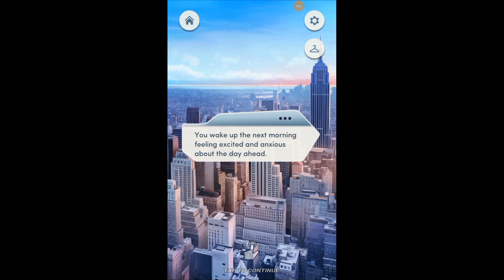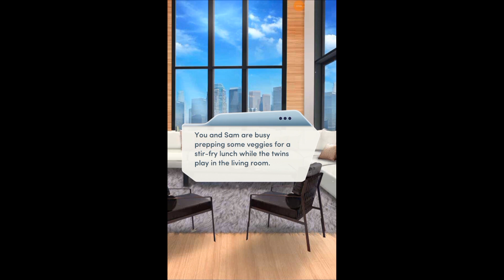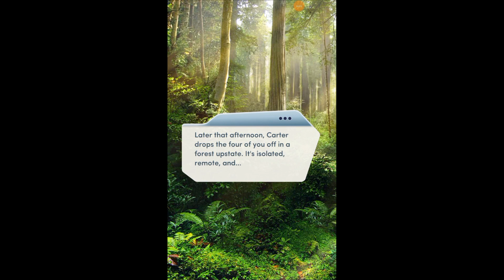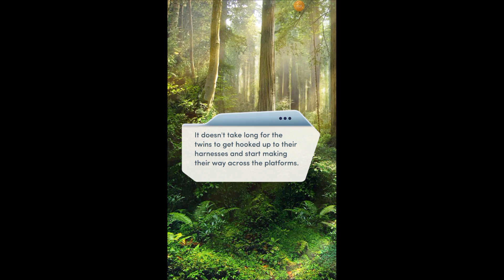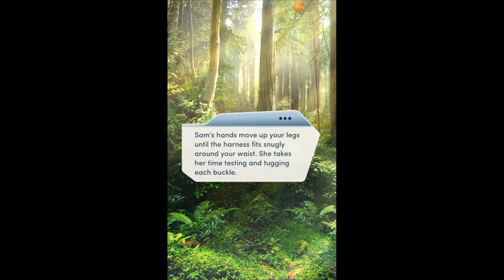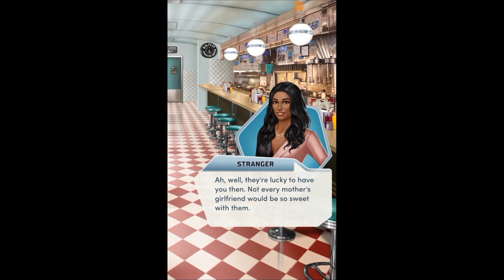Choices - Dark Jennifer's Nanny Affair B2 C18: Dark Jennifer Vs. Robin Flores (West Coast Edition)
Hello to you on the West Coast.
This is The Nanny Affair Book 2 Chapter 18: The Breaking Point.
And in this chapter, Robin Flores gets taken down, verbally by me!
Robin reached her breaking point, and apparently I have too.